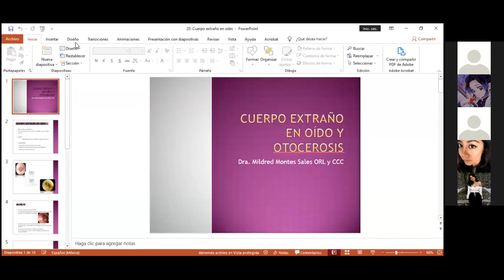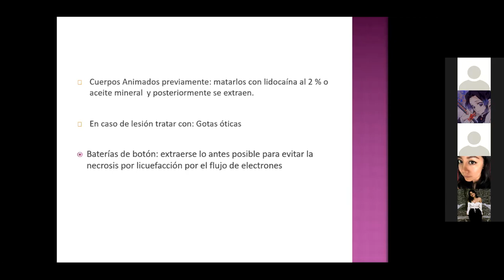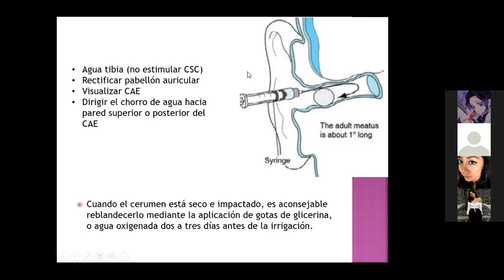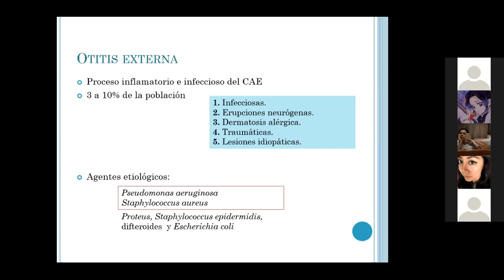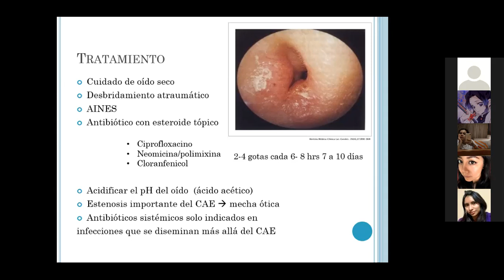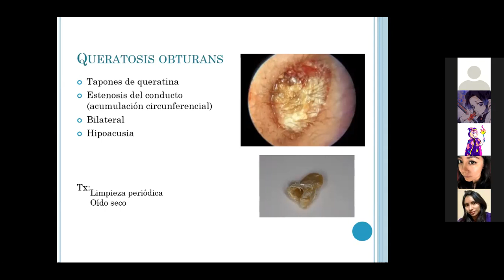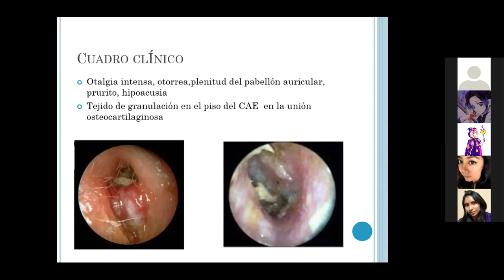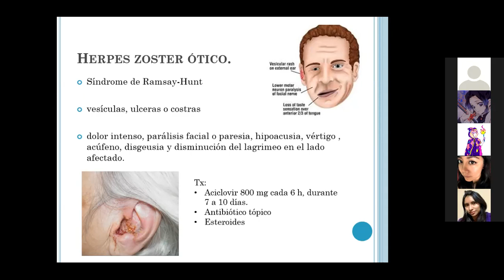CUERPO EXTRAÑO EN OÍDO